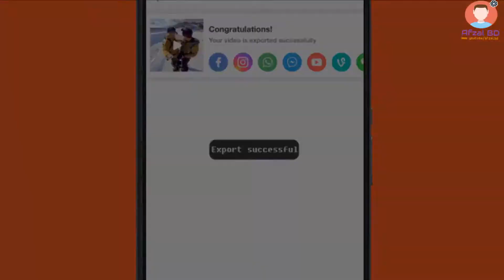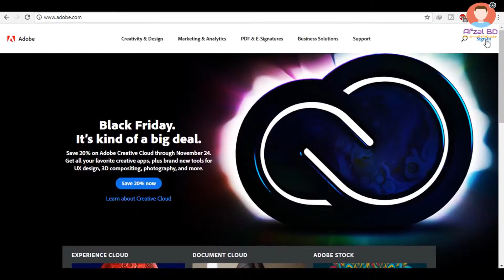Most usefull video editing software for smartphone | Nov 2017 | Top 5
awesome kisu video editing software ja diye apni khub sohoje video editing kortev parben .